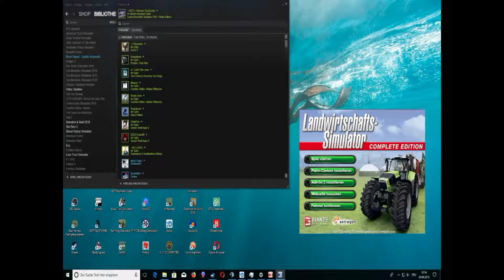Landwirtschafts Simulator 2011 #001 Ein Rückblick in den alten Landwitschafts Simulator